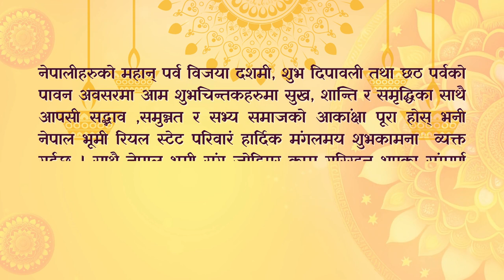विजया दशमी, दीपावली र छठ पर्वको पावन अवसरमा सम्पूर्ण नेपालीहरुमा हार्दिक शुभकामना व्यक्त गर्दछौं।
𝑵𝒆𝒑𝒂𝒍 𝑩𝒉𝒐𝒐𝒎𝒊 𝑹𝒆𝒂𝒍 𝑬𝒔𝒕𝒂𝒕𝒆
 Wishing You a Happy Dashain, Deepawali, and Chhath from Nepal Bhoomi! 🎉
Join us in celebrating the joyous festivals of Dashain, Deepawali, and Chhath! As we come together to share love, happiness, and prosperity, Nepal Bhoomi extends heartfelt wishes to all our customers and community. Let these festive moments bring new beginnings, peace, and success to your life.
At Nepal Bhoomi, we are not just about real estate; we are about building homes, communities, and lasting relationships. Happy Festivals!
शुभ विजया दशमी, दीपावली र छठ पर्वको पावन अवसरमा सम्पूर्ण नेपालीहरुमा  हार्दिक मंगलमय  शुभकामना व्यक्त गर्दछौं।
Happy Dashain
Happy Tihar
Happy Chhath